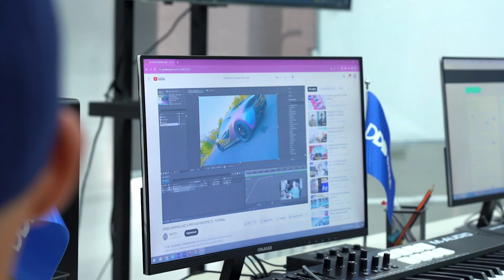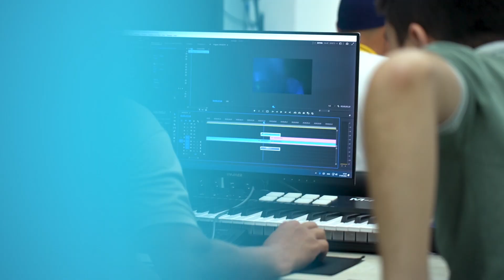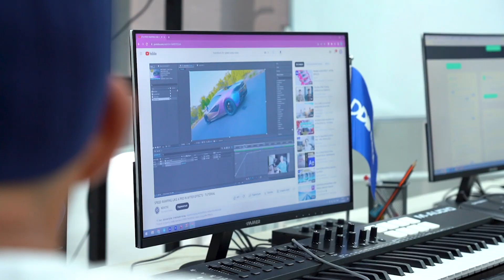“Kelajak kasblari” loyihasi asosida o’qiyotgan yoshlar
💻 “Kelajak kasblari” loyihasi asosida “DATA” ta’lim stansiyasida Video montaj kursida bepul ta’lim olayotgan o’quvchilar fikri bilan qiziqdik. Intervyu davomida o’quvchilarimiz fikri va kelajakdagi maqsadlari bilan tanishing